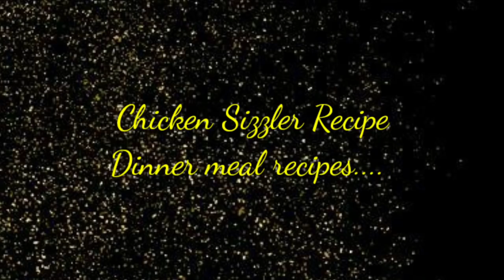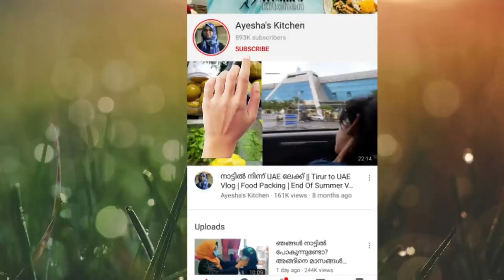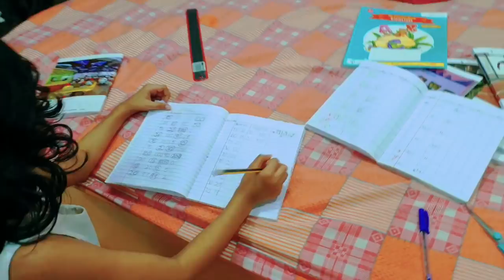ഇന്നലത്തെ ഡിന്നർ Vlog/Chicken sizzler/Dinner Meal/ Marrow/Rasam/Condiment/ Ayeshas Kitchen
chicken sizzler / How to make sizzling chicken at home